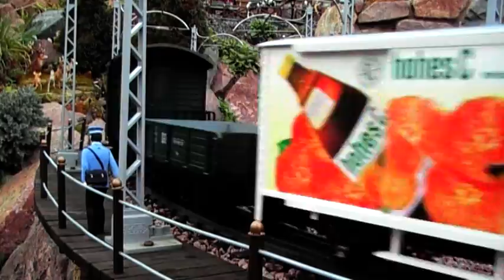more from C.F.R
My 44 tonner loco